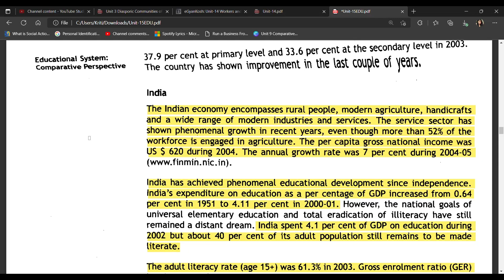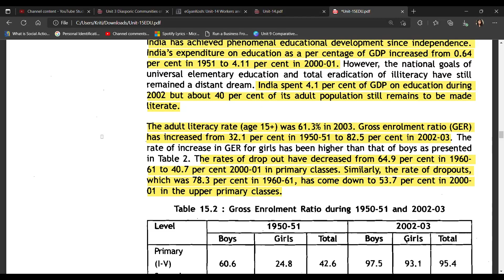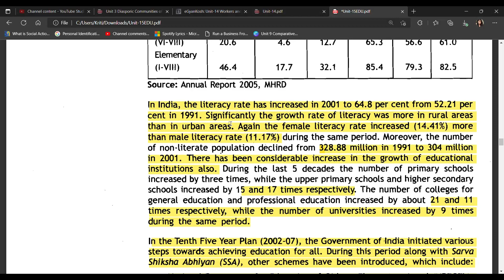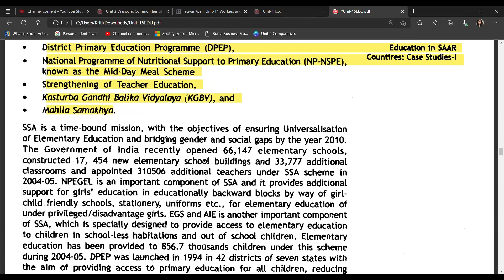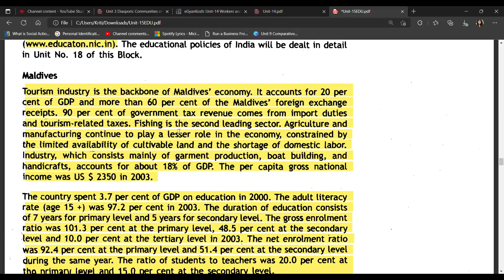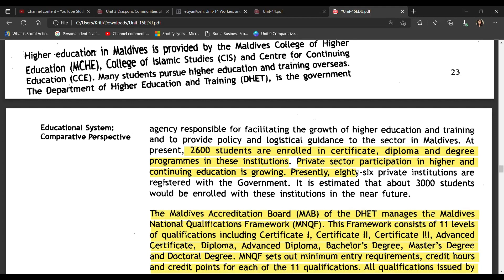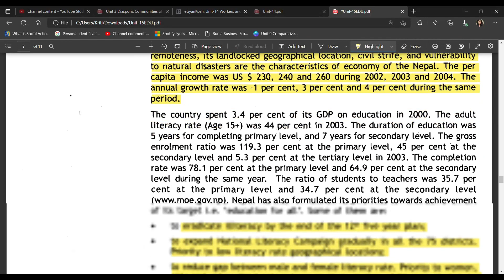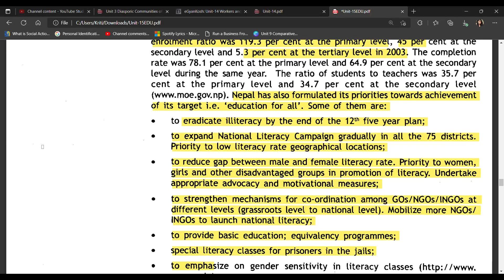Unit-15 Education in SAARC Countries: Case Studies-l MSOE001 SOCIOLOGY OF EDUCATION part-2